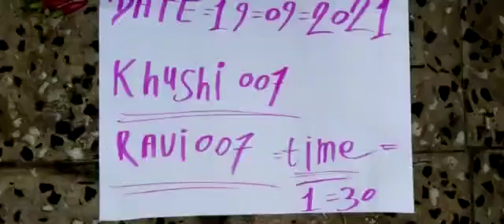NAGMANI AVAILABLE ORIGINAL REAL FLOWER TEST 7558500811